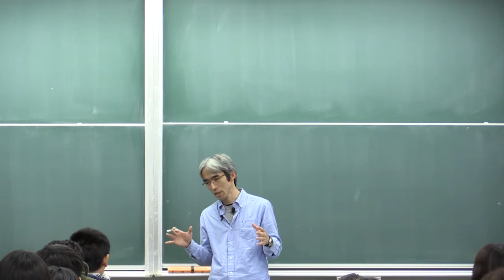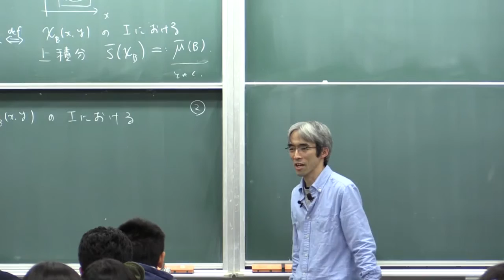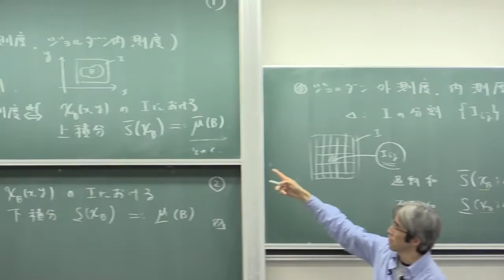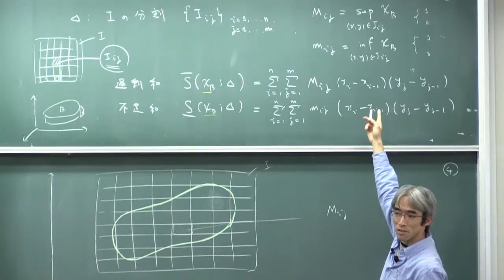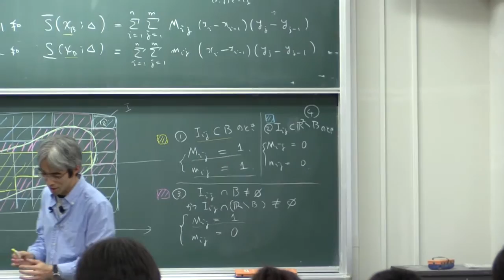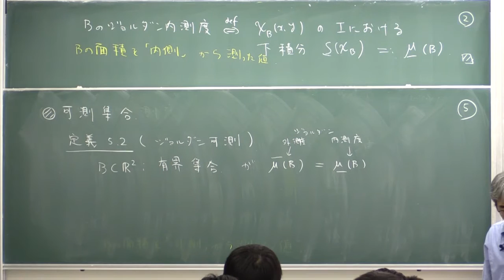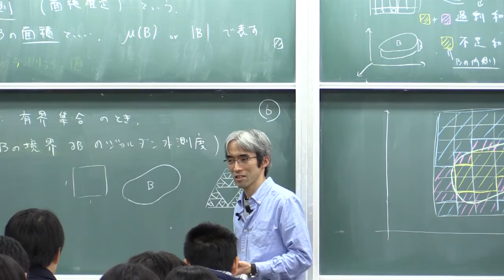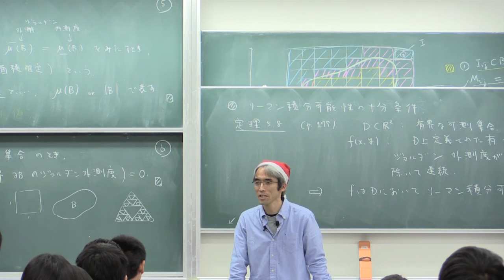微積分II (2015) (19) 有界集合のジョルダン測度と積分可能性